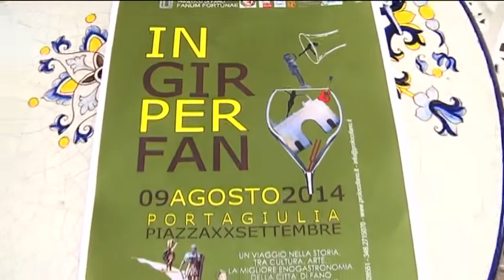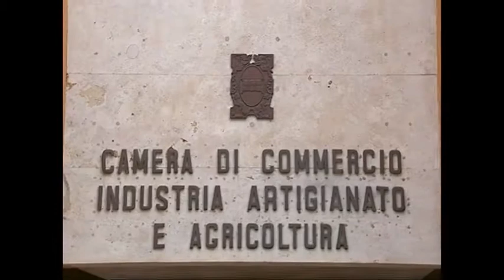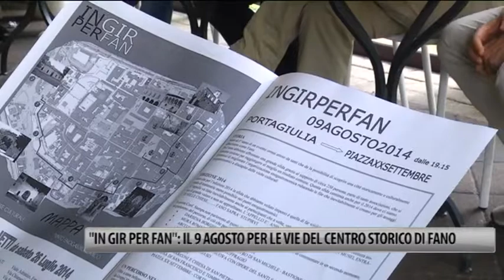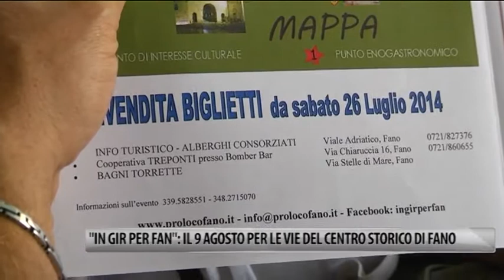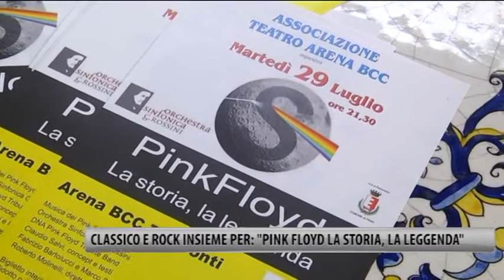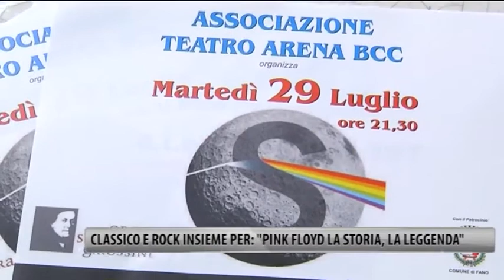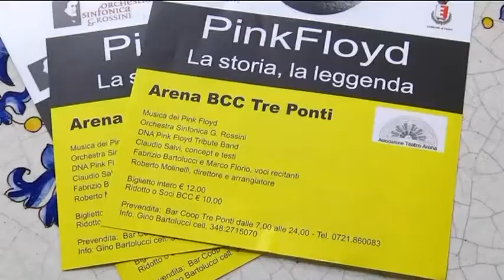Occhio alla NOTIZIA 22/7/2014